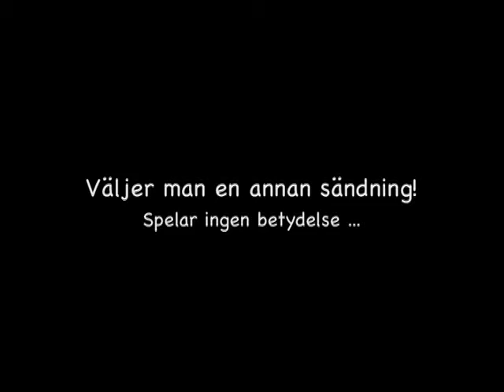SAIK-HV71 (Lö Best of Semifinal 1)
HV71 vann den första semifinalen med 2-0, här är det bästa ...